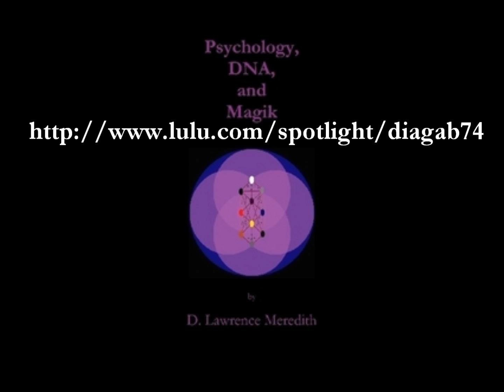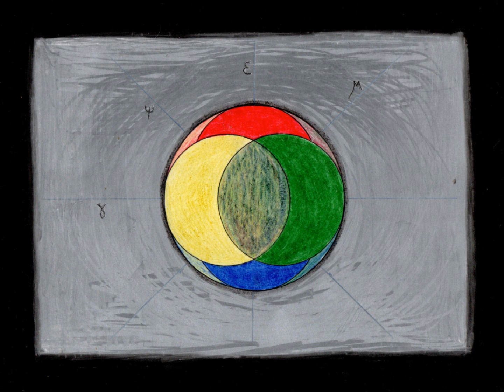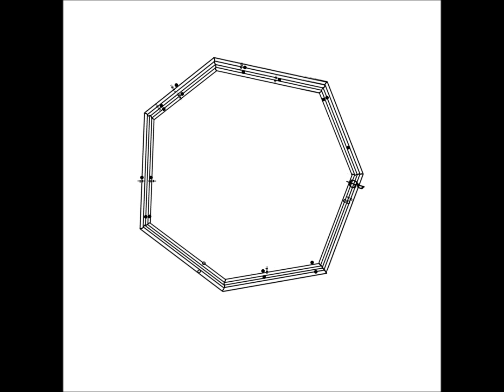MSI interview: Magik Part 1